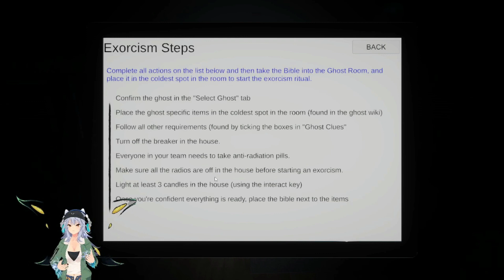Obsideo Solo 6